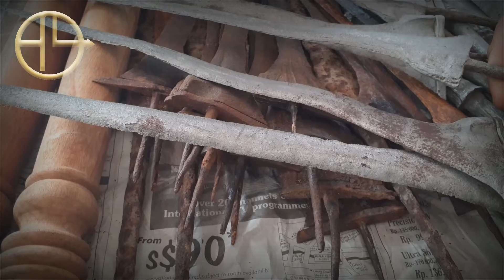Temuan Bongkah Batu Luar Angkasa & Ribuan Keris Ada di Pameran Senapati Nusantara -2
Salam hormat...

Video ini adalah hari pertama suasana bursa tosan aji dalam acara Musyawarah Agung Senapati (MAS) 2 di Ros In Hotel, Bantul, Yogyakarta.

Acara MAS 2 diselenggarakan dari Jumat, 16 -- 18 September 2022.